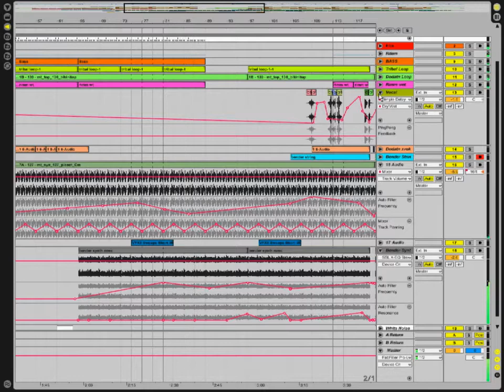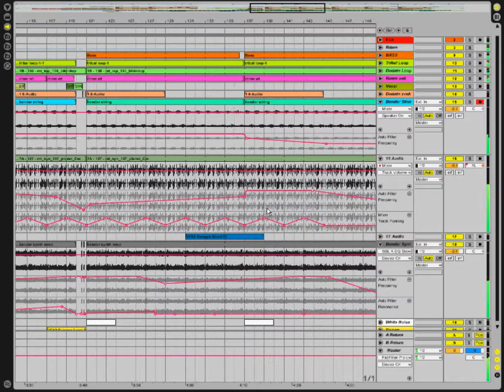Root Locus - Current density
My new mnml techno track!